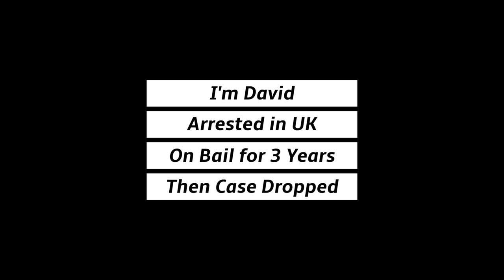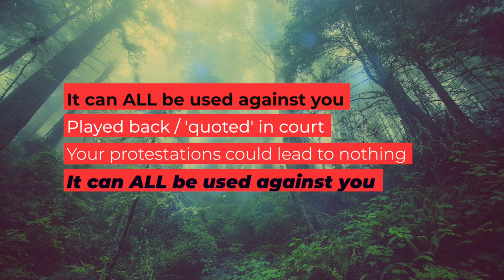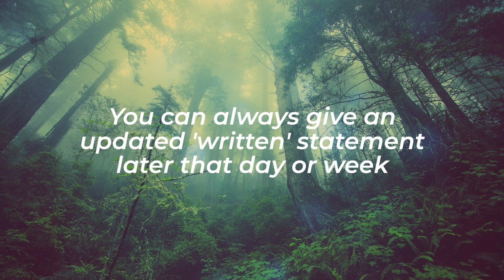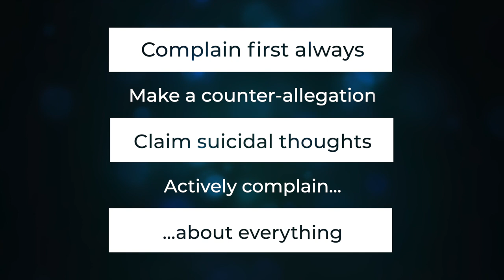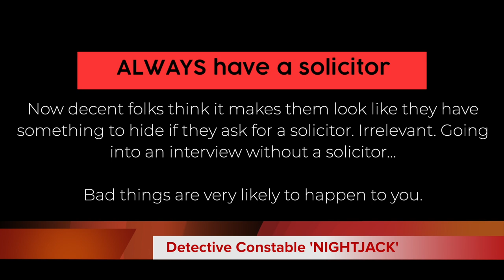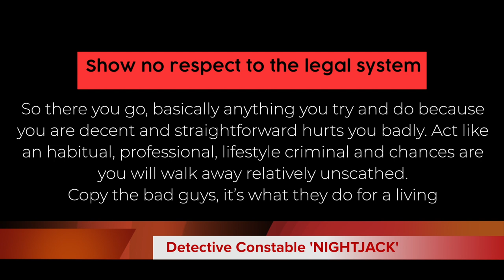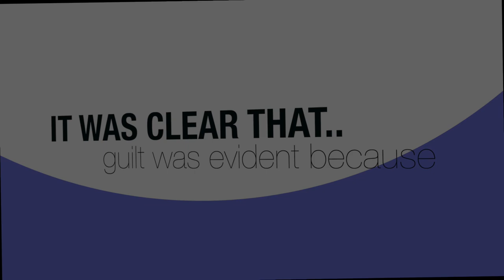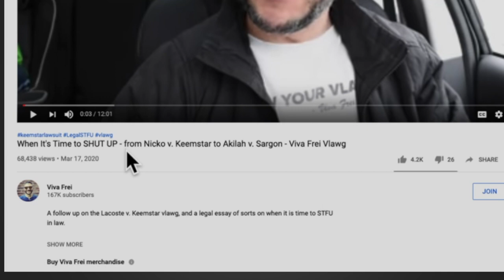Advice and tips for those arrested by the Police | Ep. 002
Arrested by the Police? Tips. Don't Talk

MAD AS HELL – the story of a white-collar, professional man on police bail for possibly the longest period in recent history. Arrested on information never shared, subject to an inept police investigation that violated its own Codes of Practice, it is a story of a type of madness in modern-day Britain.

Books
Mad As Hell: Part One:
Mad As Hell: Part Two:

Music licensed from:

Licensor's Author Username: guitarsstate
Item Title: Big Beat Energy

YouTubeAudioLibrary_JeremyBlake: Heaven and Hell

YouTubeAudioLibrary_JeremyBlake:: Turn Up Let’s Go